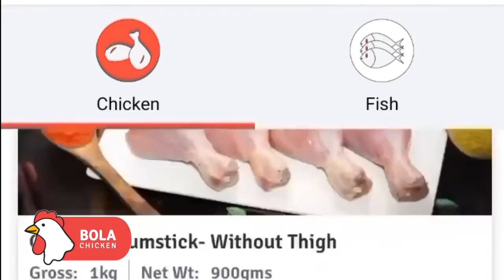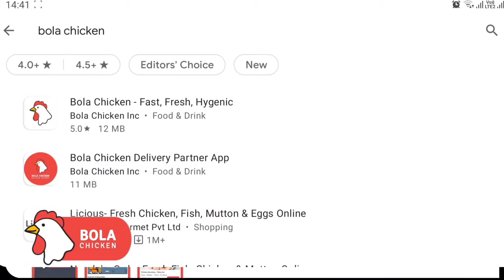जलद बातम्या: रेमडेसिवीर व ऑक्सिजन च्या प्रश्नांवर आज महत्वाची बैठक